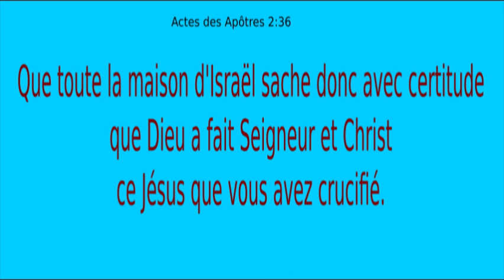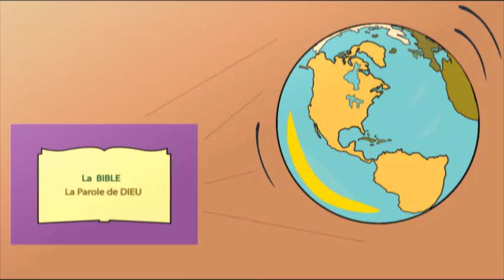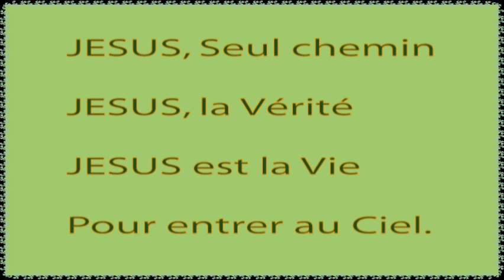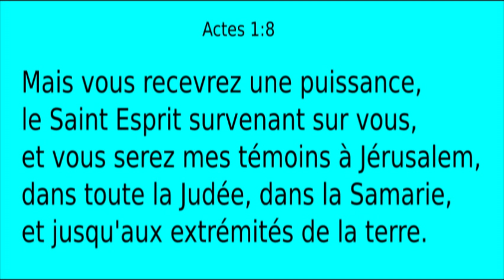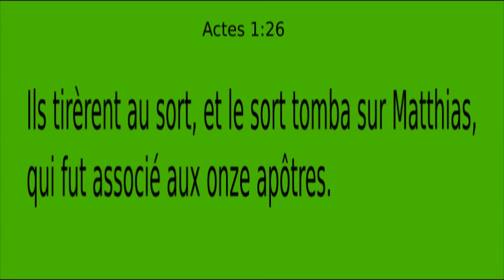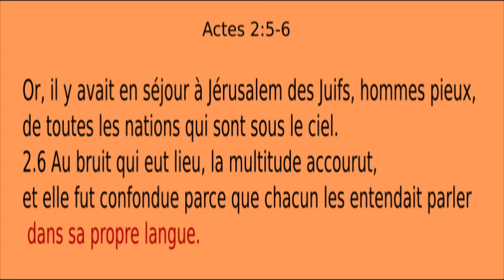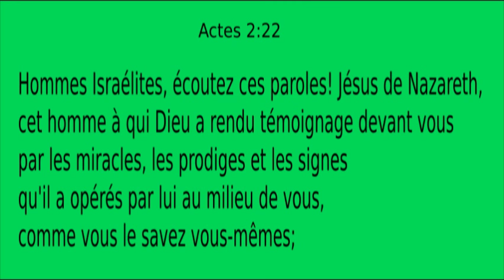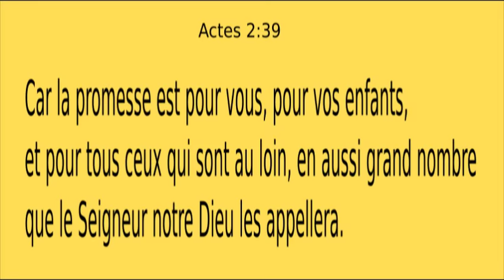La Pentecôte : : Histoire de la Bible pour enfants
Dessin animé de la Bible : Le Saint-Esprit est descendu sur les apôtres et vit en eux...